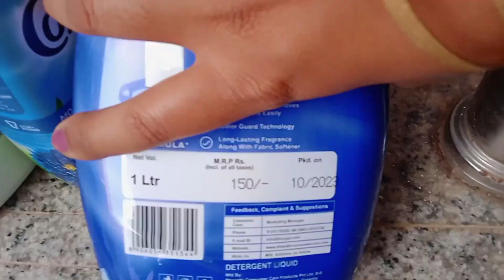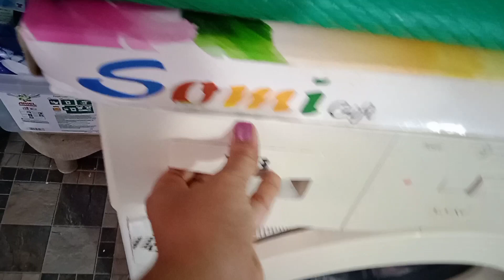వాషింగ్ మెషిన్ లిక్విడ్స్ బయట కొనే పని లేకుండా జస్ట్ 👉25 Rsలో మంచి సువాసనతో/HOMEMADE MACHINE LIQUID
washing machine liquid comfort prepare in home